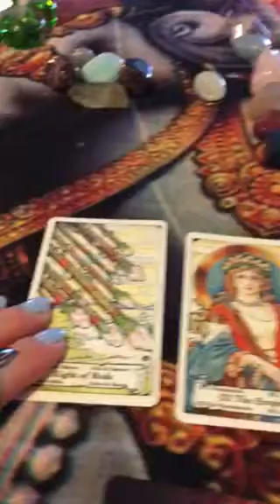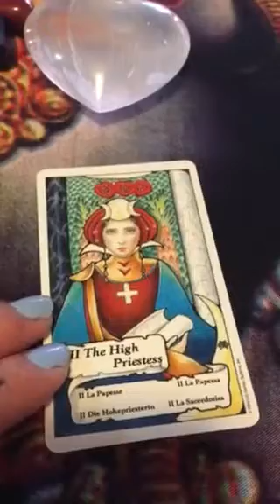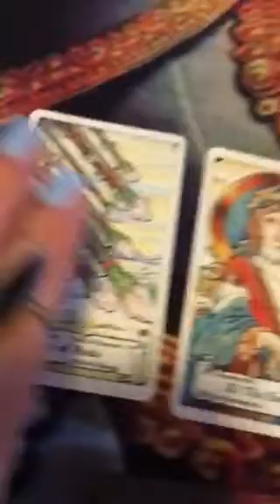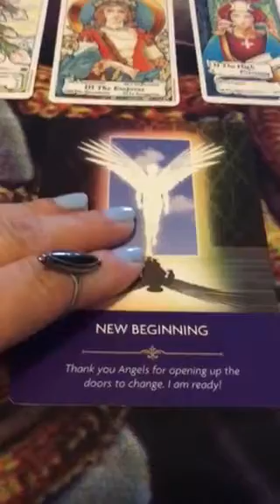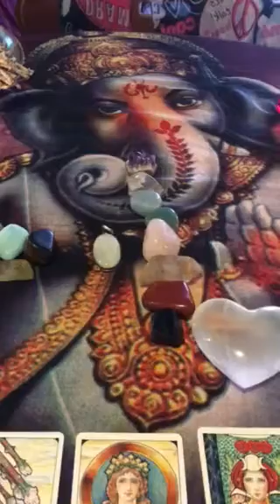Hanson Roberts tarot read for September New moon #1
Enjoy the New Moon!!
Plant your seeds and start creating, Love and light

If you like your personal read, Healing, coaching, or one of my Rituals feel free to visit my web pages.

If you enjoy this readings and like to do an energy exchange with a donation
here is the link and when you do the donation, you will also get a read as my way to say thank you. namaste

Tarot cards to choose from for your read
1- ArchAngel Power

2- Angel tarot

3- Guardian Angel Tarot

4- Fairy Tarot

5- Oceanic Tarot

6- Thelma Tarot

7- Golden Universal Tarot

8- Guilded Tarot

9- Green Witch Tarot

10- Chrysalis Tarot

11- Hanson Roberts

12- The rider right Tarot

13- The Rock N Roll Tarot

14- Shadowscapes tarot

15- The Animal Wisdom Tarot

16- Crystal Vision Tarot

17- The Crystal Tarot

18- Pegan Cats Tarot

19- Tarot of a Moon Garden

20- Joie de Vivre Tarot

21- Eclectic Tarot

ORACLE CARDS TO CHOOSE FROM FOR YOUR READ
1- Loving words from Jesus

2- Talking to Heaven

3- ArchAngel Raphael Healings

4- ArchAngel Michael

5- ArchAngel Gabriel

6- ArchAngels Oracle cards

7- The Romance Angels

8- Life purpose

9- Angel Answers

10- Messages from your Angels

11- Angel Prayers

12- Angel Therapy

13- Daily Guidance from your Angels

14- Whispers of Love

15- Butterfly

16- Self-Care Cards

17- The Enchanted Map

18- The Faeries Oracle

19- Messages from the Fairies

20- Healing with the Fairies

21- Magical Mermaids ad Dolphins

22- Magical unicorns

23- Magical Times

24- Earth Magic

25- Mystical Wisdom

26- Conscious Spirits

27- Goddess Guidance

28- Gods and Goddesses

29- Whispers of Lord Ganesha

30- Shapeshifters

31- Shadows and Light

32- Les Vampires

33- Keepers of the light

34- Cupid cards

35- I can do it cards

36- Beast Mistress Animals oracle

37- Ascended Masters Oracle cards

38- Mary Queen Of Angels Oracle card

39- Healing with the Angels

40- The  Gita deck (hindu) Wisdom from the Bhagavad Gita

41- Crystal Mandala the power of Heaven and earth

42- The fool's wisdom oracle cards

43- ISIS Oracle cards

44- Witchlings Oracle